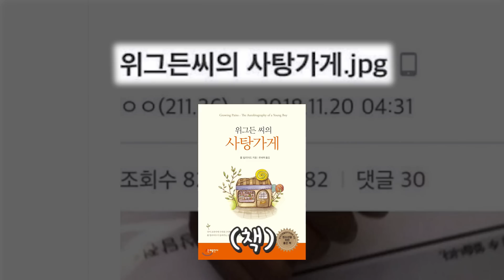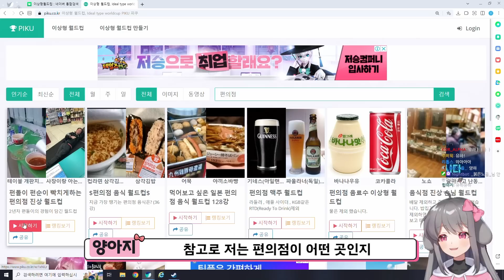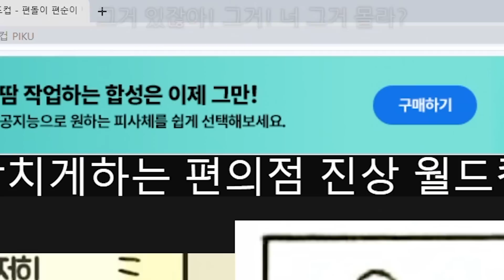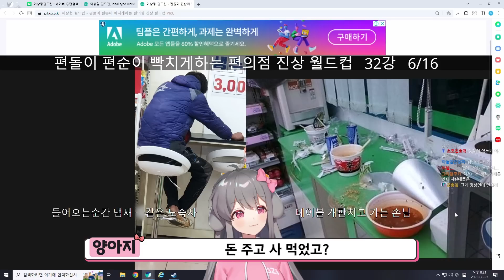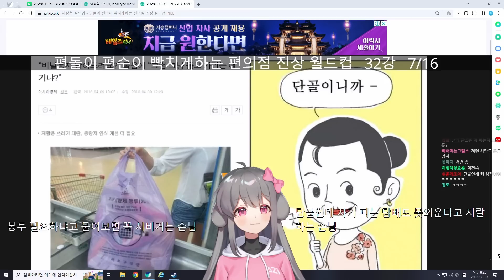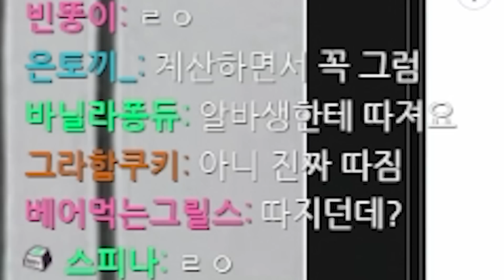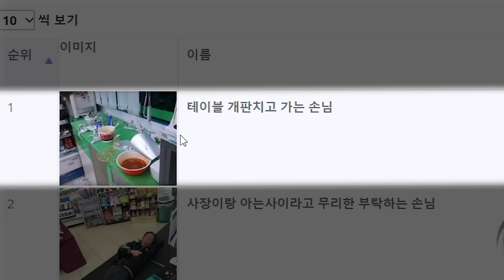역대급 편의점 진상 모음ㅋㅋㅋㅋㅋ